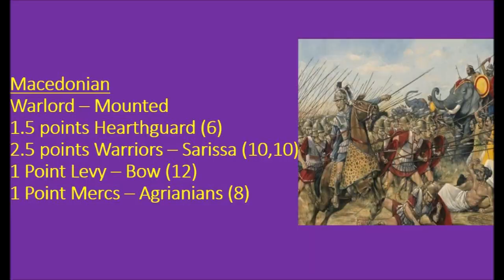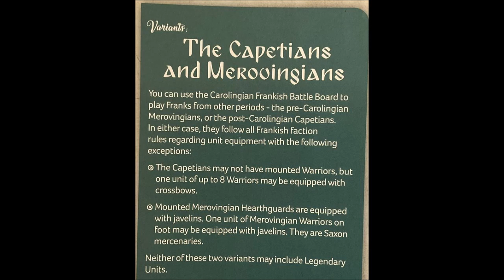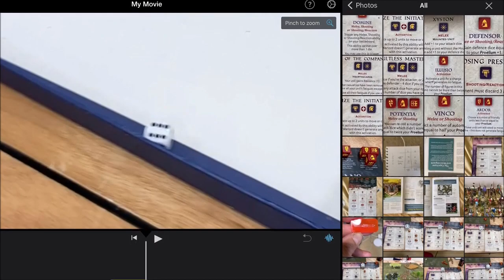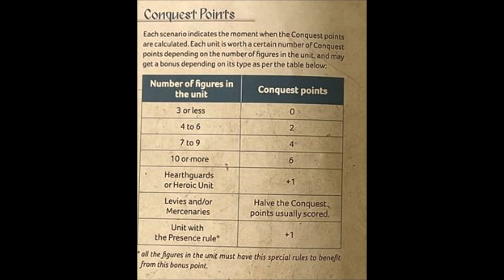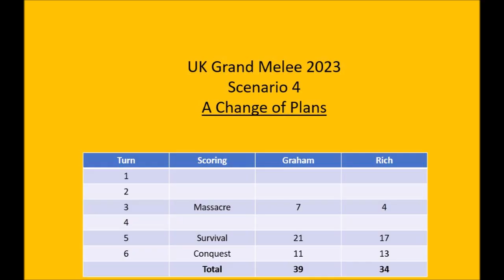Saga UK Grand Melee Scenario 4 Change of Plans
4th in the series of games, sampling the UK Grand Melee scenarios. This time I play Rich, one of our clubs most experienced tournament players.  A scenario from the Book of Battles, called “Change of Plans”. A good game to view, the scenario with an interesting scoring mechanic. After the game, I review my thoughts on the game and how the scenario played. Please view and feedback.